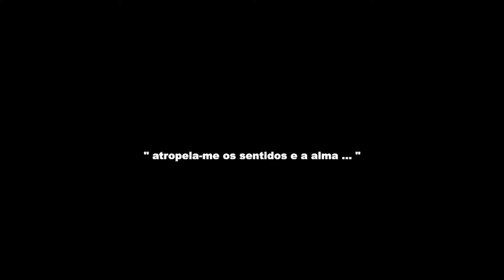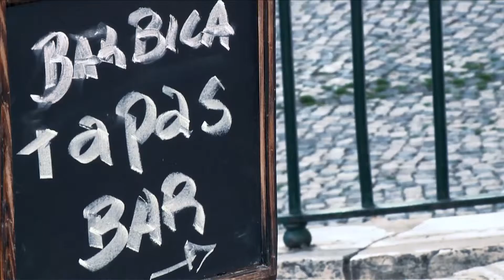Cine Pathé | Episódio 2 - 1ª parte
Cine Pathé, um programa onde todos são realizadores e têm oportunidade de mostrar os seus filmes. Já em exibição na sua televisão desejada.